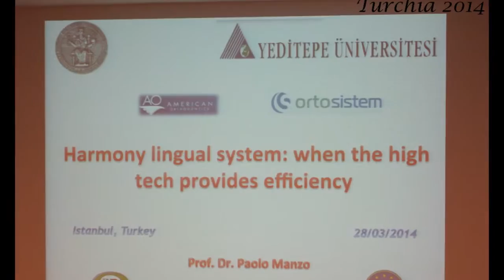Paolo Manzo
Filmato prova